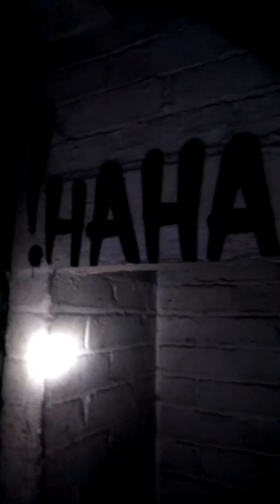Lord line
Read forum faster on mobile. Get the Free Tapatalk app?

FREE - on Google Play

VIEW

Lord Line Building/St Andrew's Docks, Hull, May 2016

Thread: Lord Line Building/St Andrew's Docks, Hull, May 2016

HughieD said:3rd Jun 16 22:31

My little mini break in Humberside didn’t yield too much explore-wise what with secca interceptions in Grimsby, closed roads on Spurn Point and demo’ed buildings in Hull. This place has been on my radar for some time. Surprisingly it has had very few reports here on the forum which I can’t quite work out. It’s very substantial and pretty high profile in Hull and is subject to what seems to be monthly reports in the Hull Daily Mail. It’s a place that splits local opinion – some say it’s an eyesore and should be demo’ed. Others say it is a vital part of Hull’s seafaring past. Think I’m with the latter camp.

This and several other buildings that remain used to make up St Andrew’s dock. The Dock opened in 1883 and was originally designed for the coal trade but was used almost exclusively for the fishing industry. The dock had its own ice plant, a maintenance slipway, banks, shops, cafes and even had a post office, a doctor’s surgery and a police station, complete with prison cells. The dock was extended in 1897. The Lord Line building officially opened in 1949 to serve Hull’s trawling industry. The trawlers left for the North Sea and the Norwegian sea. A survey in 1954 said that for every fisherman working at sea there were up to three people working ashore in associated jobs. This totaled almost 50,000 workers or one-in-five of Hull’s population at the time.

The decline started when Iceland declared there would be a 200 mile limit to where trawlers would be able to fish off Iceland itself. It struck a massive blow to the fishing industry. One so significant that the industry never recovered and the dock closed in 1975. Apparently 6,000 men sailed to their deaths at sea in this most dangerous post-war occupation. The filling of the dock itself began in the late 1980s. It has been threatened with demolition but local history groups protested and at present the future of the building is uncertain.

In terms of the explore itself, when I rocked up to the dock there were a number of teenage gangs hanging around. Access to the Lord Line was possible but I thought I would come back the next morning when the coast was clearer. On returning the next day said gangs had gone but in the end caution got the better part of valor. I didn’t really fancy going into such a large and dark maze-like building that was in a bit of a state on my own. Fortunately I had enough decent externals to still merit a report.

The first thing you come to is part of the old dock: